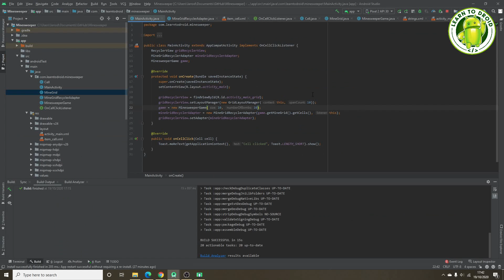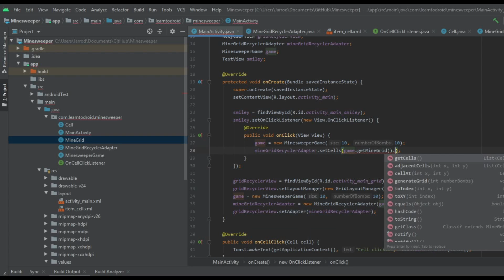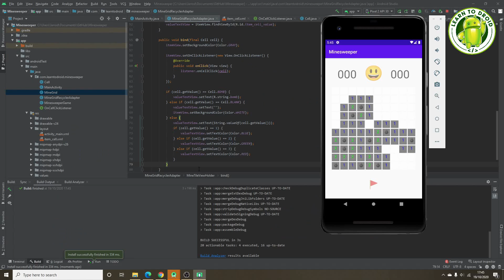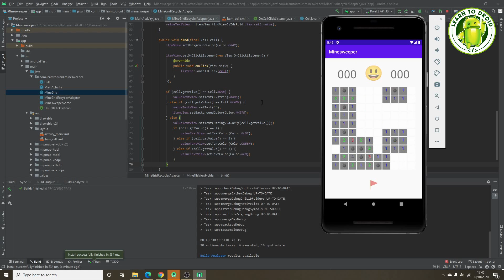Android Minesweeper Tutorial Part 2: Generating and Displaying a Minesweeper Grid